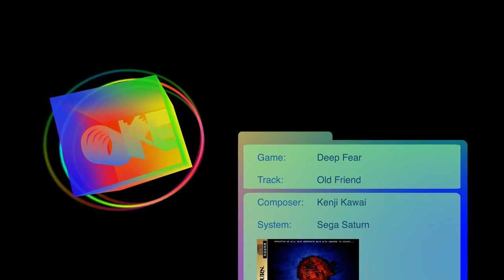[AO:16] Deep Fear - Old Friend - Kenji Kawai VGM